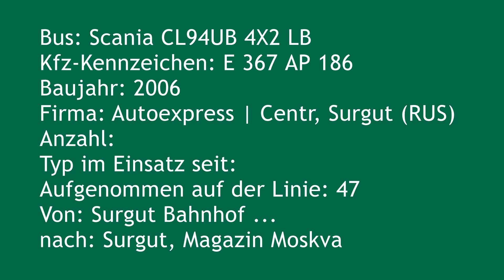[Sound] Bus Scania CL94UB 4X2 LB | Е 367 АР 186 | Autoexpress und Centr, Surgut (RUS)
Bus: Scania CL94UB 4X2 LB
Kfz-Kennzeichen: Е 367 АР 186
Baujahr: 2006
Firma: Autoexpress | Centr, Surgut (RUS)
Anzahl: --
Typ im Einsatz seit: --
Aufgenommen auf der Linie: 47
Von: Surgut Bahnhof ...
nach: Surgut, Magazin Moskva

Diese Soundaufnahme, sowie die Fotos für das Video, wurden mir freundlicherweise zur Veröffentlichung auf meinem Kanal zur Verfügung gestellt von "Bus72-video-Tyumen-&-Russia".
An dieser Stelle vielen Dank dafür!